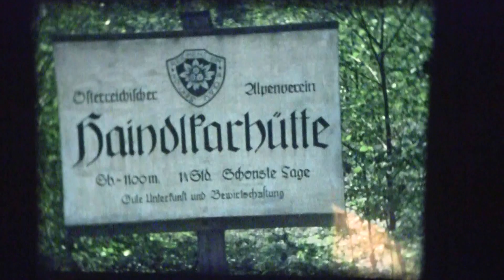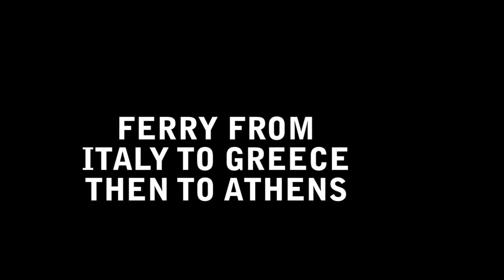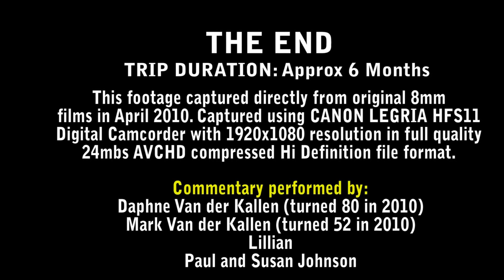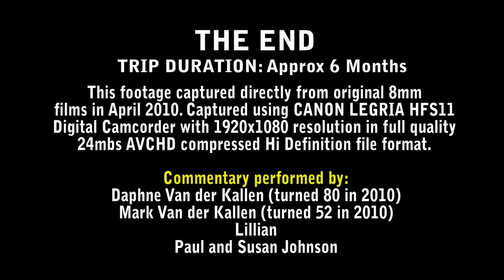1975 - van der Kallen holiday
Susan's family visit Holland and Europe in 1975 to spend some time with their Dutch heritage and discover the old world.